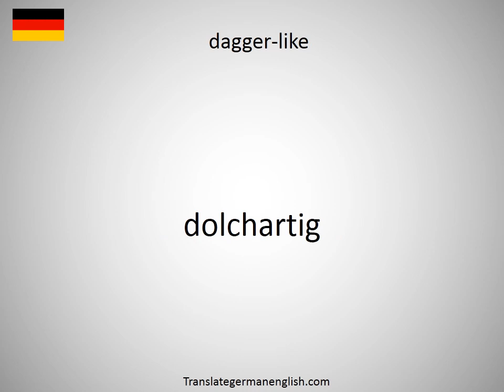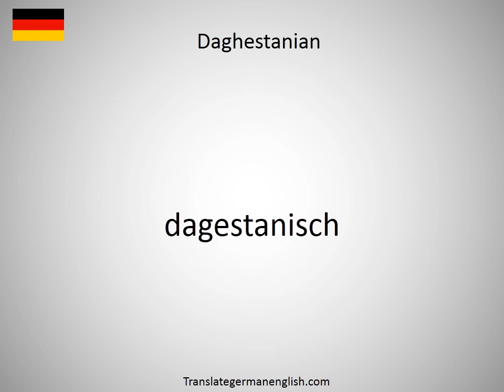How to say daggerboard in German?